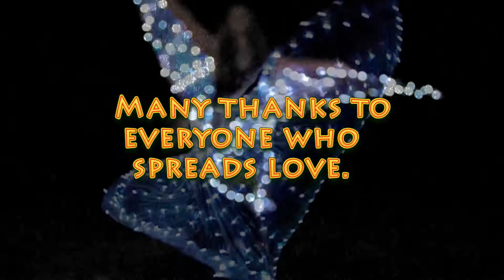Love Five ♥5! LoveFive Katherine C. H. E.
This song is my response to all the events in the world that don't seem loving: MORE LOVE, please! Please post and share why YOU LoveFive.

Recorded and co-produced with Bakithi Kumalo in his studio in Pennsylvania.

Featuring 70+ "Love Five" participants from EVERY populated continent on the globe! ♥

Search Results
Discover Your Love Language - The 5 Love Languages®
Take the 5 Love Languages® official assessment to discover your love language and begin improving your relationships. Your love language profile will explain ...
What are the five love languages according to Gary Chapman?
How do you show love?
What are the five languages of love?
What are the five different types of love?
Take the 5 Love Languages® official assessment to discover your love language ... Your love language profile will explain your primary love language, what it ...
WE LOVE FIVE on Vimeo
Alguna vez te has preguntado cuál es tu número de la suerte? No debe ser una simple coincidencia que el 5 se pusiera en nuestro camino para…
What Are the Five Love Languages? - SheKnows
Feb 2, 2017 - Let's face it, if you aren't really familiar with what Dr. Gary Chapman's The Five Love Languages is all about, it sounds pretty over-the-top lovey ...
Understanding the Five Love Languages | Focus on the Family
My conclusion after many years of marriage counseling is that there are five emotional love languages — five ways that people speak and understand emotional ...
The Five Love Languages - Wikipedia
The Five Love Languages: How to Express Heartfelt Commitment to Your Mate is a 1995 book by Gary Chapman. It outlines five ways to express and ...
Original title‎: ‎The Five Love Languages: How to ... Author‎: ‎Gary Chapman
Publisher‎: ‎Northfield Publishing Publication date‎: ‎1995
What is love? Five theories on the greatest emotion of all | The panel ...
Dec 13, 2012 - Jim Al-Khalili, Philippa Perry, Julian Baggini, Jojo Moyes and Catherine Wybourne: It's the most popular search on Google – but what's the ...
Love By Five: Childrens Clothing Store - Kirrawee
Children's lifestyle store stocking a range of Children's clothing, bedding and room decor. Shipping to Australia, New Zealand and United States.
How the Five "Love Languages" Can Help You Win at Relationships
Oct 5, 2015 - His book, Five Love Languages, is admittedly full of cheesy truisms (“keep your love tank full”), and it sounds like a bad quiz you'd take in ...
Searches related to love five
what are the five love languages
five love languages quiz
5 love languages test pdf
5 love languages for singles
five love languages summary
love language test for couples
5 love languages book
the 5 love languages the secret to love that lasts

loVefiVe - Twitter Search
LoveFive - Instagram Search
LoveFive - Facebook Search